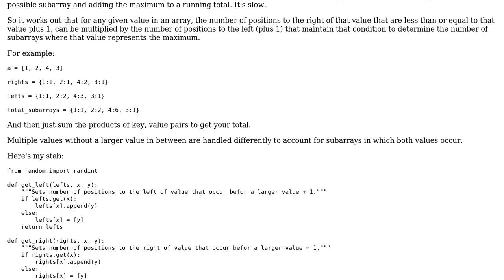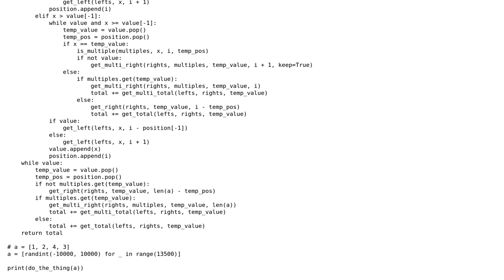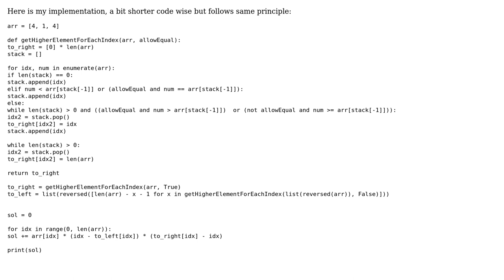Code Review: Total of maximum values in all subarrays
With thanks & praise to God, and with thanks to the many people who have made this project possible! | Content (except music & images) licensed under CC BY-SA | Music | Images & others | With thanks to user Paul K user juvian user Jamal and the Stack Exchange Network Trademarks are property of their respective owners. You are responsible for your own actions.